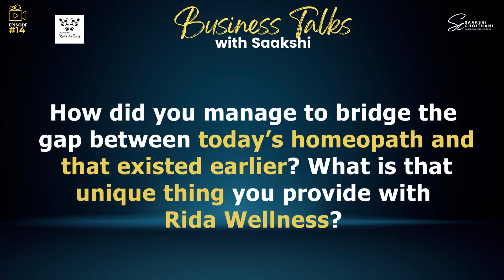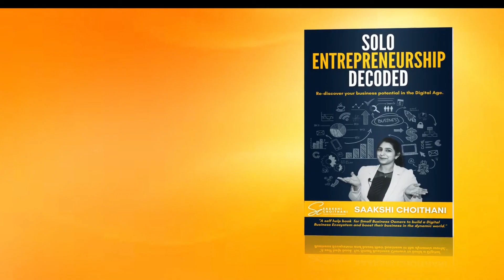BTWS Ep. 14 || Modern ways to wellness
Great insights from more than 78 interviews conducted to date are all documented in my book - Solo Entrepreneurship Decoded. If you are a business owner and looking to set up Digital Business Ecosystems for your book, this book is for you.

About the guest:
Dr. Reshma Sagari is a well known doctor in homeopathy. She believes in holistic wellness and has achieved great milestones in changing the traditional ways of medications to suit the modern life style.

Saakshi Choithani is the founder of Mindynamics - A Digital Learning Solution Company and acts as a Business Consultant for Indian and International brands. She is a business coach to Solo Entrepreneurs and author of the book - Solo Entrepreneurship Decoded

To book a FREE Business Clarity Call and understand how Saakshi can help you as a Business Coach to build a Digital Business Ecosystem for your business click on the

Her entrepreneurship journey has so far been full of adventures from starting her business post-maternity to running two verticals in the business world under different brand names. She started her journey 'SOLO' and thus understands the challenges faced by entrepreneurs who run small businesses from their home office or a small shared cubicle.

Her motivational talks have been a source of inspiration for many and this led her to start the journey of coaching and mentoring individuals in the business space. She is now actively working towards helping business owners boost their business and create a Digital Business Ecosystem for them to integrate their business systems at large.

Her core business lies in training and skill development under the name Mindynamics, which aims to help people and organisations find a new version of themselves. Here are the basic services that are provided:
1. Helping the trainer community with content designing and implementation.
2. Helping corporates / SME's to build online training portals. (Basically setting up their learning and development space).
3. Running Individual Learning Programs through Mindynamics Virtual Learning Academy